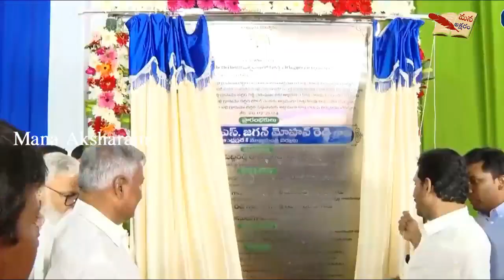కుప్పం గడ్డ.. వైయస్‌ఆర్‌సీపీ అడ్డా..! | CM Jagan Craze in Kuppam | Mana Aksharam